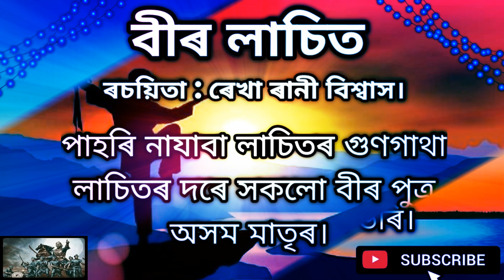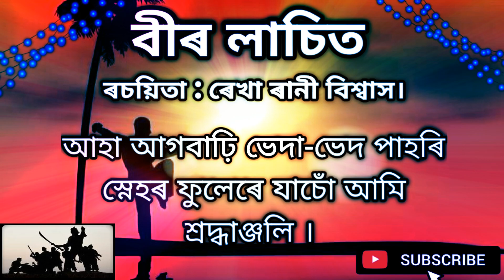Lasit Borphukan poem/ বীৰ লাচিত/ Beer Lasit/ an assamese famous poem/ assamese poem recitation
বীৰ লাচিত

ধন্য ধন্য হে অসমী
ধন্য তোমাৰ বীৰ সন্তান,
লাচিতৰ বীৰত্বৰ জয়গান
শুনা হে অসম সন্তান।

নমো নমো তোমাক
হে অসম মাতৃ
লাচিতৰ দৰে সন্তান
অসমক দিছিলা বৰদান।

শৰাইঘাটৰ ৰণ কৰি
লাচিতে সবাক দিলে
নতুন চানেকি।
কৰ্তব্যত অৱহেলা নকৰি
শত্ৰুক ভেটা দিলে আগবঢ়ি,
বিজয়ৰ পতাকা
আজিও আছে উৰি।

পাহৰি নাযাবা
লাচিতৰ গুণগাথা
লাচিতৰ দৰে সকলো
বীৰ পুত্ৰ অসম মাতৃৰ।
আহা আগবাঢ়ি
ভেদা-ভেদ পাহৰি
স্নেহৰ ফুলেৰে যাচোঁ আমি
শ্ৰদ্ধাঞ্জলি ।

ৰচয়িতা : ৰেখা ৰানী বিশ্বাস।